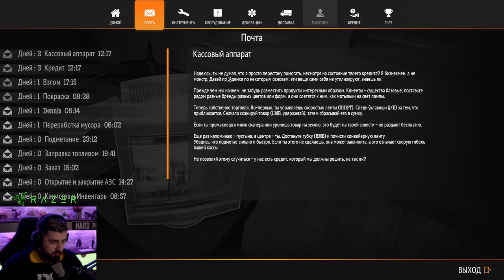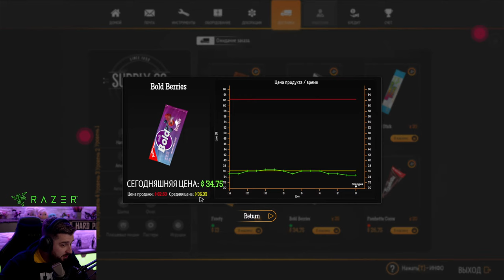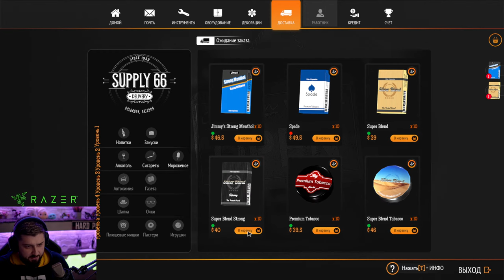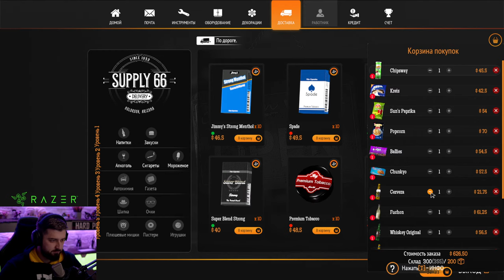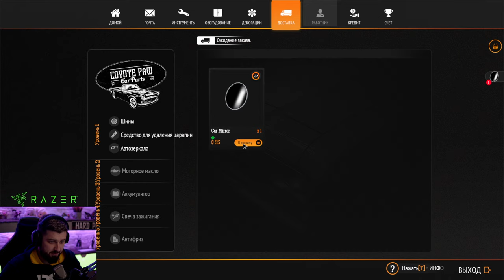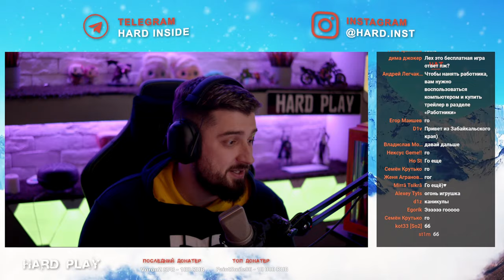Давай глянем Gas Station Simulator